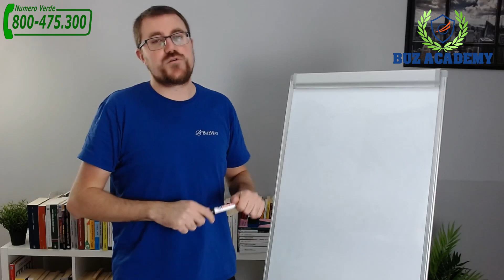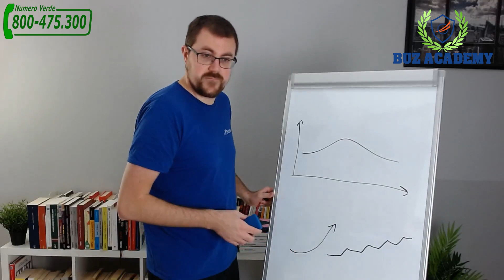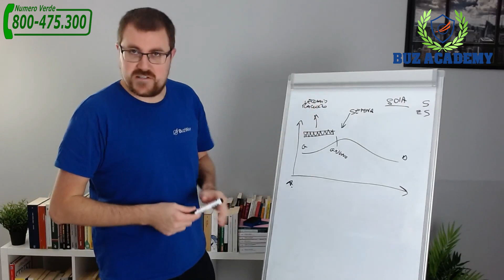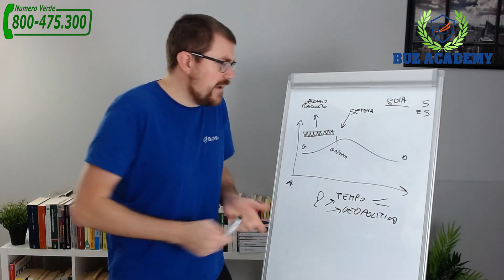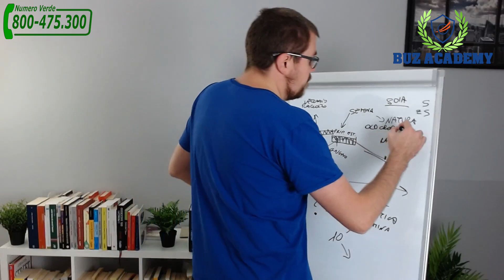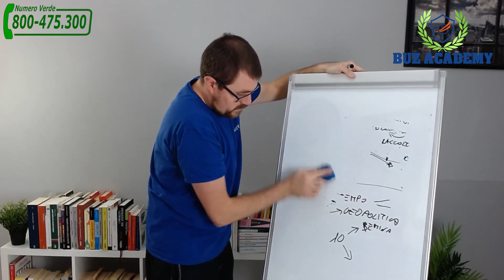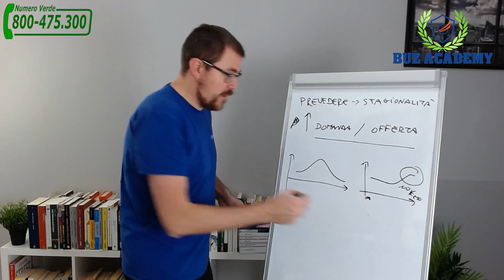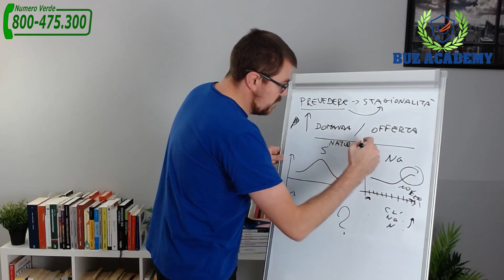Ecco come DAVVERO prevedo il Futuro!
Vuoi sapere cosa è successo con Unger? Clicca qui Vuoi seguire le mie operatività? Il 22 ottobre ti rivelo come

Hai dei dubbi?

Info:
Numero Verde: 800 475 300